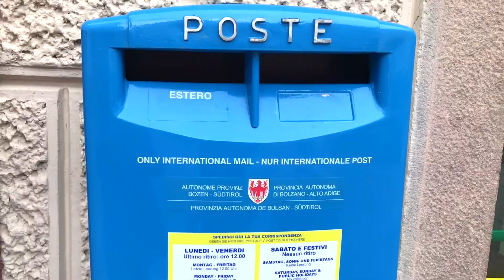เที่ยวอิตาลี | เดินเที่ยวเมือง Ortisei วันเสาร์หน้าหนาว | XenTripper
เดินเล่นที่ Town Center ของเมือง Ortisei วันเสาร์
วันเสาร์จะต่างจากวันธรรมดา เพราะร้านขายของ ร้านอาหาร
ร้านกาแฟ บางร้านเปิด บางร้านก็ปิด

บรรยากาศเป็นยังไง ลองไปชมกันครับ